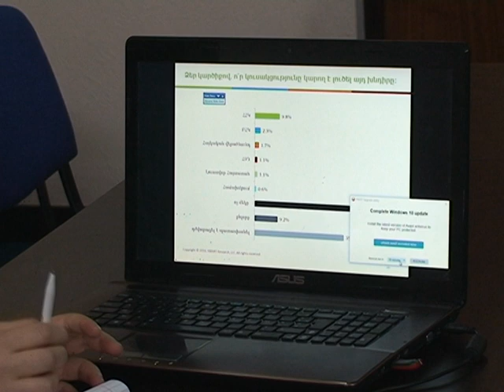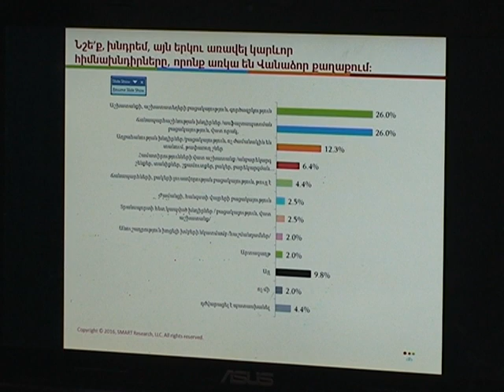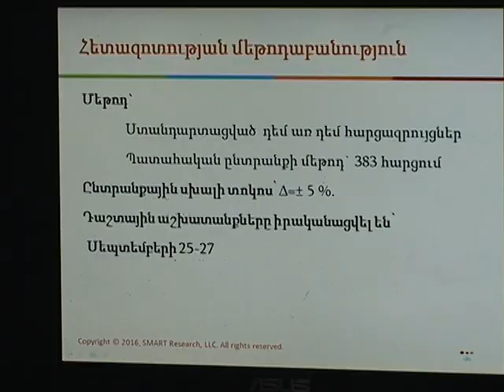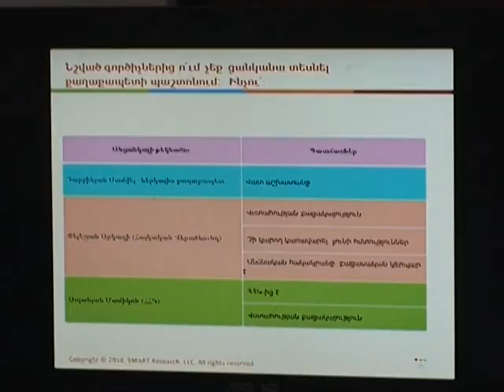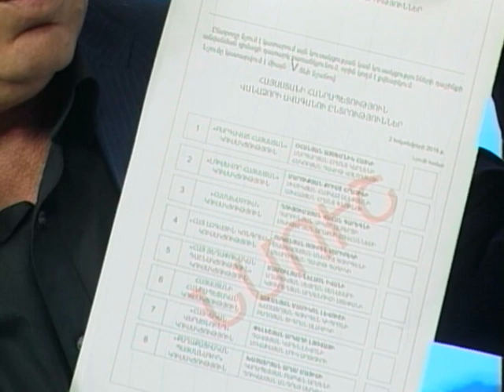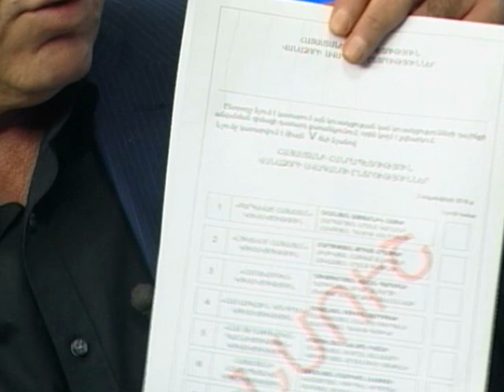Մոլորակ լրատվական գլխավոր թողարկում 30.09.16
ՔԱՐՈԶԱՐՇԱՎՆ ԱՎԱՐՏՎԱԾ Է.